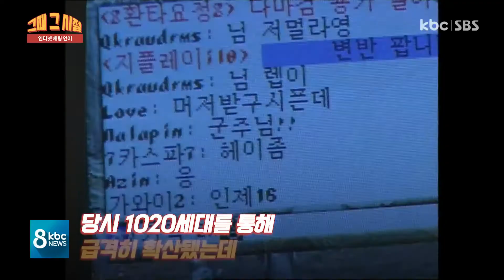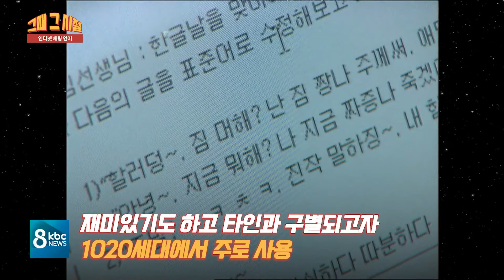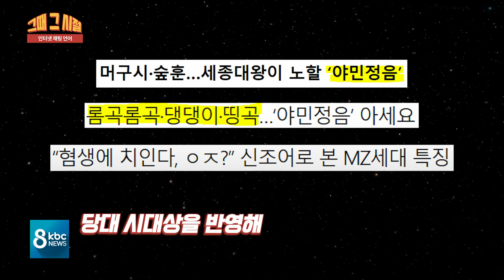[그때 그 시절] "알고 있니?" 20년 전 인터넷 외계어 / kbc뉴스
요즘 10~20대 세대들은 자신들만의 신조어를 만들어내면서 한글 파괴 논란까지 제기되고 있는데요.

하지만 지금의 기성세대들도 인터넷 사용 초창기 시절에는 새로운 언어들을 사용하면서 기존 세대와 갈등을 빚었습니다.

외계어라고도 불릴 만큼 정체불명의 언어들이 난무했던 20년 전 인터넷 채팅 속으로 떠나보시죠,